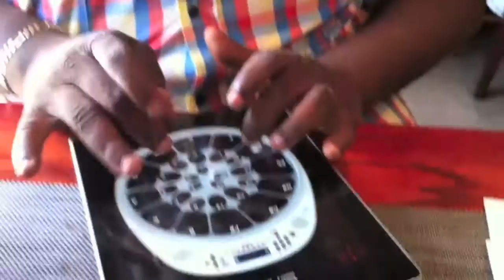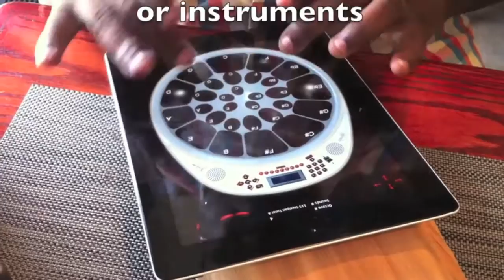AUTUMN LEAVES - PORTABLE STEELPAN ON iPAD,iPHONE,iTOUCH OR TABLET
Having fun with #1 steelpan app in NY restaurant

This steelpan app is a one of a kind application for your ipad/iphone or Android Phone/Tablet. The user will be able to play an entire range of a steelband/steel orchestra in this one application. The user can also do this in different styles in the form of a Tenor, a Double Seconds or a Six Bass. The sounds that you hear coming out of this application are real steelpan sounds/tones. They are not samples or computer generated.

Tapping your screen with your finger will produce a regular sound like playing the steelpan with a pan stick once. By keeping your finger on the snear drum icon and then keeping your finger on any note/chord you will be able to create a sustained rolling effect as though you were rolling with two pan sticks.

There are several steelpan screens. There is a Tenor steelpan screen, a Double Seconds steelpan screen and a Six Bass steelpan screen. With each of these layouts you can press the up and down arrows to change your octaves. As a result, although you are playing the Tenor layout on the Tenor screen, you can press the down button to get lower steelpan sounds/tones, covering the full range of the entire steelband/steel orchestra going as low as the Six Bass. The same applies to the Double Seconds and Six Bass screens. If you press the up arrow it will take you up to the high octaves in the Tenor range (octaves 4, 5, 6 and 7) or you can press the down arrow to go as low as octaves 1 and 2 in the Bass range.

This application is protected under US Patent# 7,030,305 and European

Patent# EP1837859

#1 Steelpan App
Licensed to Nape, Inc., 2011